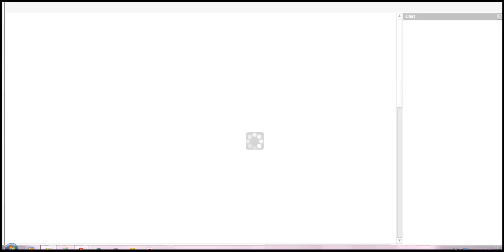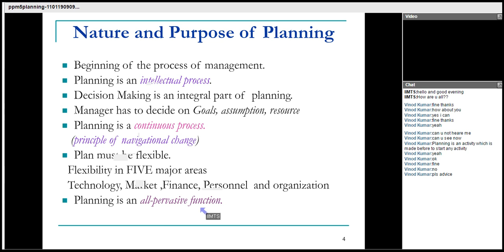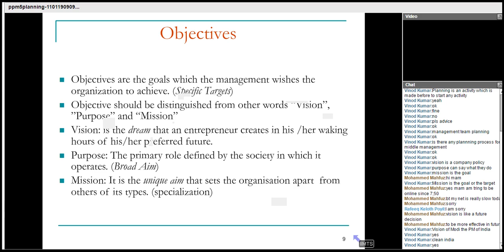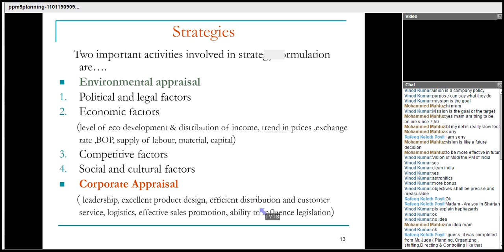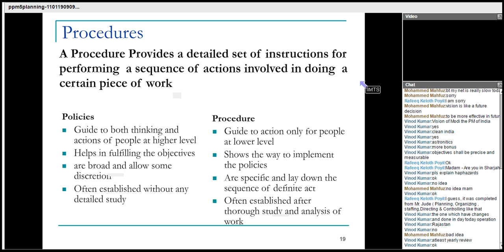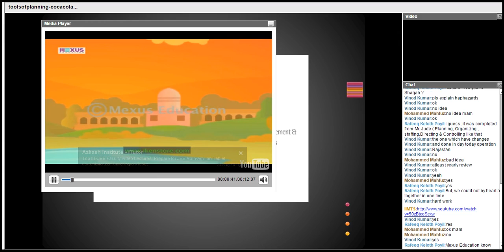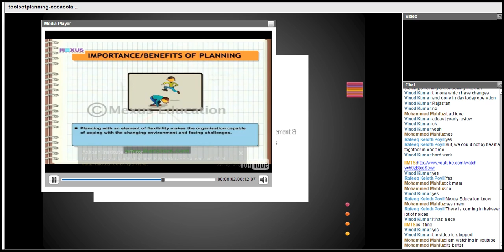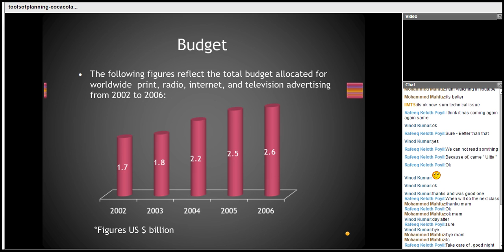niharika bba principles of management 30 october 2014